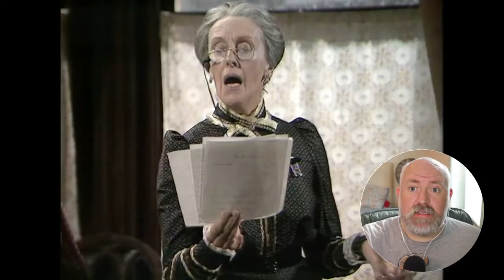Phoenix & The Carpet (1976) : Episode 7 | First Time Watching.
Thank you for all your support,  please comment your thoughts of the episode and the video below.

0:00 Welcome
1:00 Lets Watch
8:10 Review

You have been watching : Phoenix & The Carpet © (1976) : Episode 7 The Hole in the Carpet
Owned by Film Studio : BBC

Amazon DVD

I do not own the licence or the copyright to the original movie or TV show I am doing this for viewing and entertainment.
Any © music will be listed below by YouTube.

New Intro/Outro music.
"Easy Stroll''
Jay Man - OurMusicBox